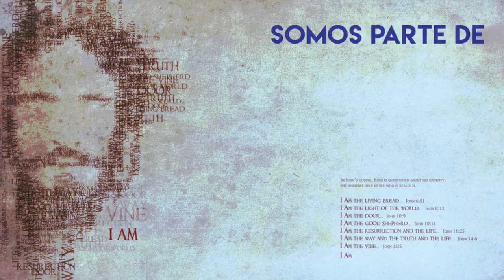Conexion Latina. Warrenton, Lunes 13 Enero 7 de la Noche. Iglesia de FE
Iglesia Latina en Warrenton Virginia. Lunes 7 PM
Musica y Palabra con milagros. Jose Andres Ruiz
(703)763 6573 The Bridge Community Church.
8776 James Madison Highway, Warrenton, VA 20186